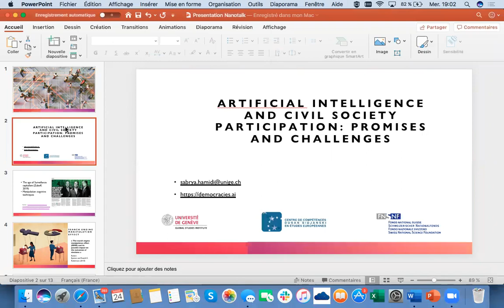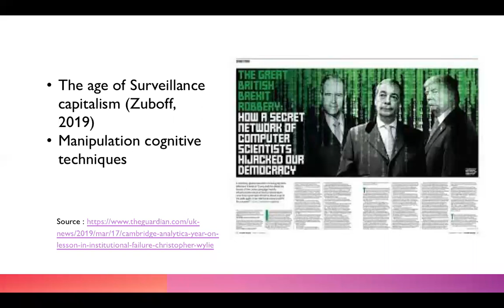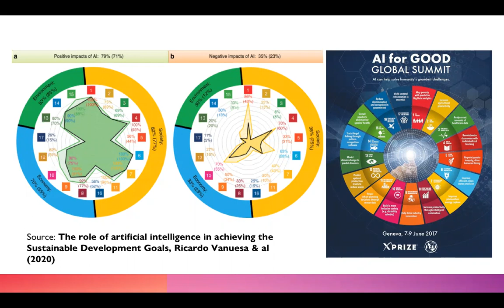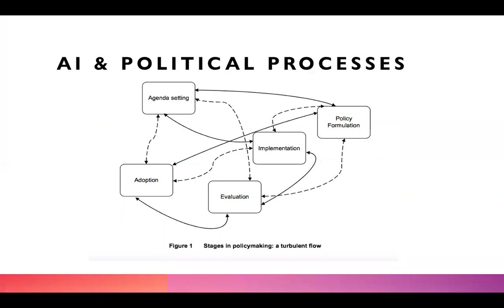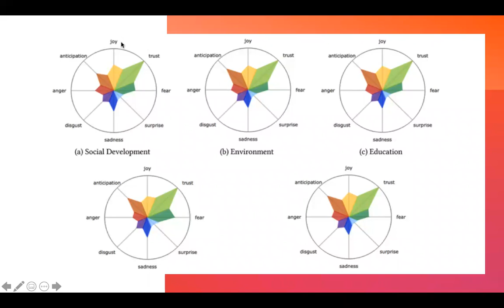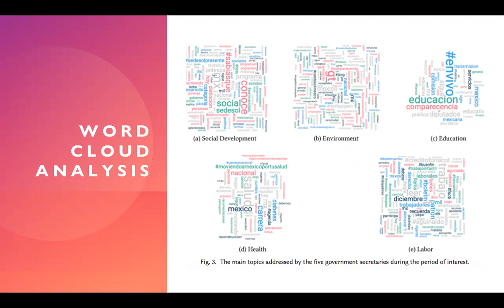nanoTalk: AI and Civil Society Participation: Promises and Challenges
Presented by: Sabrya Hamidi; PhD Candidate at the Global Studies Institute, University of Geneva

Artificial intelligence (AI) triggers the greatest hopes in today’s society. When discussing digital technologies' role in liberal democracies, however, AI is probably one of the most controversial as it also stands as a serious challenge to democracies. From the citizen’s perspective, AI raises concerns about freedoms, opinion formation or misinformation. Yet we will show that there is also evidence that AI can empower citizens and represent an opportunity for democracy and solving some of the problems that it has itself caused. The question is thus: can AI be more supportive than corrosive to democracy?

Recommendations for further information on AI & democracy:
A website about augmented democracy and the full talk by César Hidalgo: "A bold idea to replace politicians"
And a few papers:
Savaget, P., Chiarini, T., & Evans, S. (2019). Empowering political participation through artificial intelligence. Science and Public Policy, 46(3), 369-380.
Nemitz, P. (2018). Constitutional democracy and technology in the age of artificial intelligence. Philosophical Transactions of the Royal Society A: Mathematical, Physical and Engineering Sciences, 376(2133), 20180089.